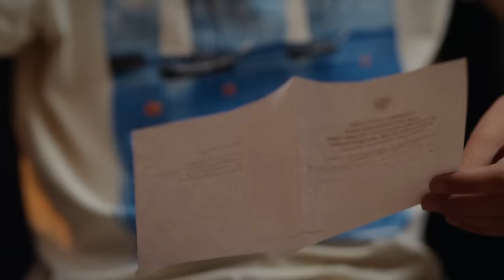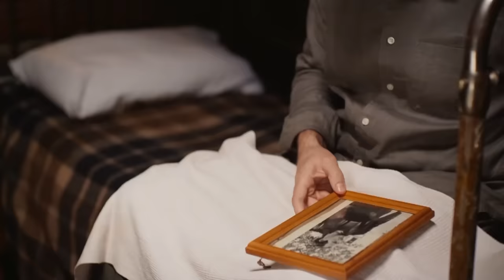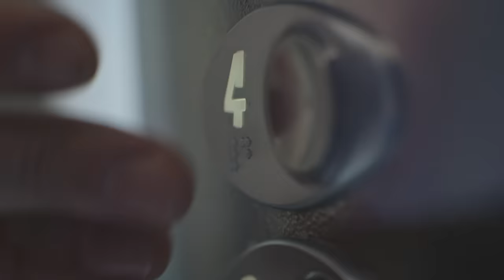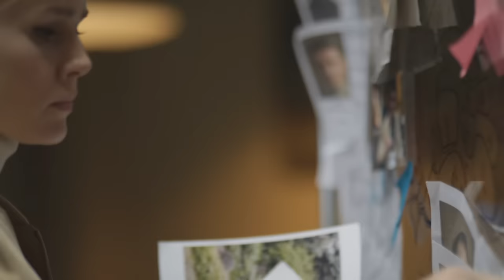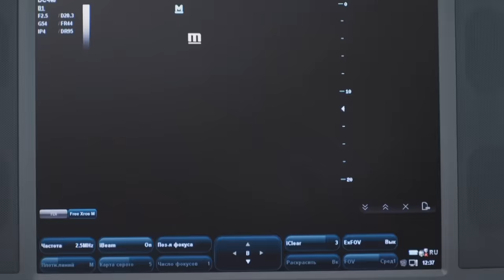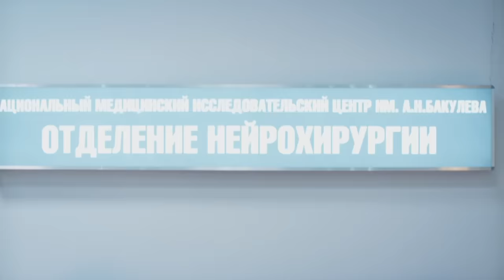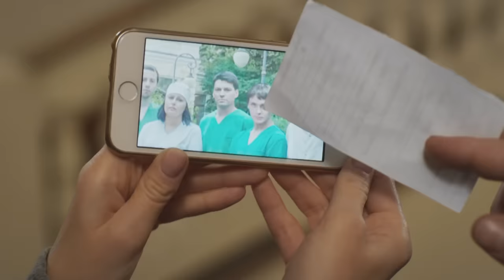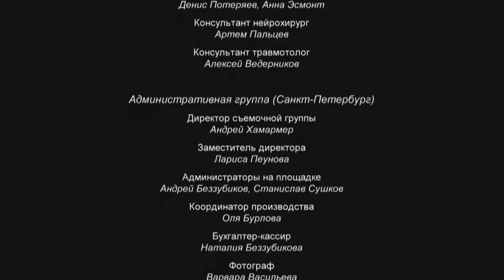CURANDERO. OBSESIÓN (Parte 4) ♥ MEJOR PELICULA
El brillante neurocirujano Pavel Andreev está muy bien: no tiene igual en el trabajo, y es un excelente padre y marido en su familia. Pero en un momento su vida se dividirá en "antes" y "después". Incluso él, un especialista experimentado, no estaba preparado para esto. ¿Cómo hacer frente a sí mismos, si simplemente no quieren vivir? La vocación salva el día

chistosas.